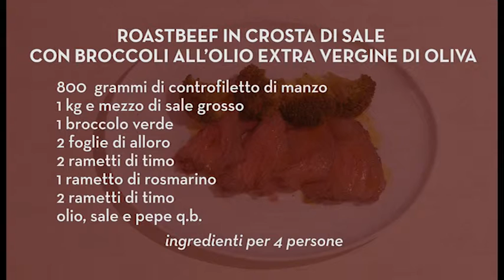Roastbeef in crosta di sale con broccoli all’olio extra vergine di oliva